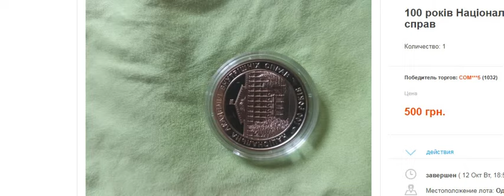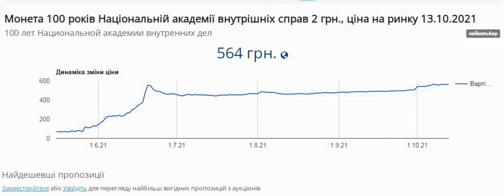Украинский биткоин - цена на 13.10.2021. Последние проходы на аукционах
100 років Національній академії внутрішніх справ, 2 грн. , 2021
Музика в цьому відео
Докладніше
Слухайте без реклами в YouTube Premium
Пісня
June
Виконавець
Bobby Richards
Альбом
June
Ліцензію для YouTube надали